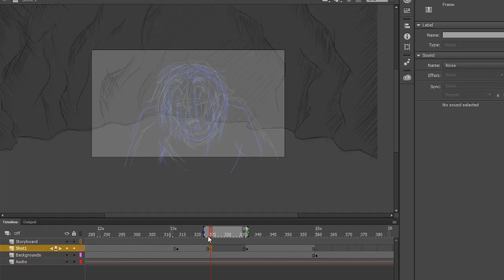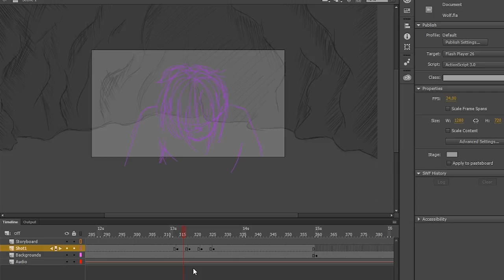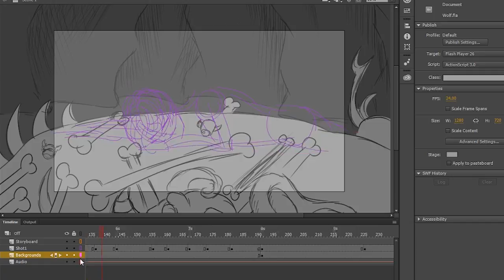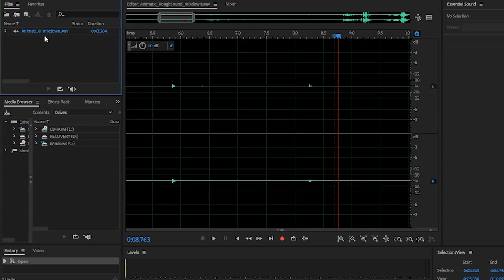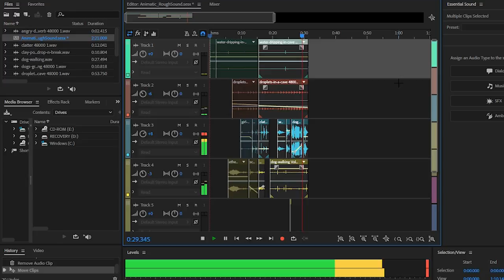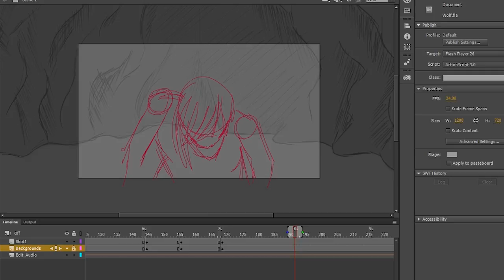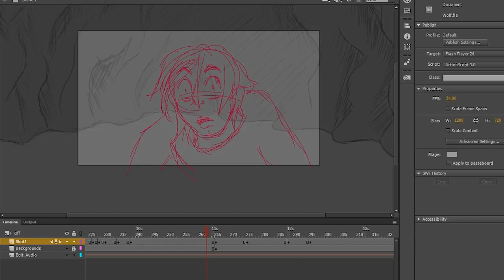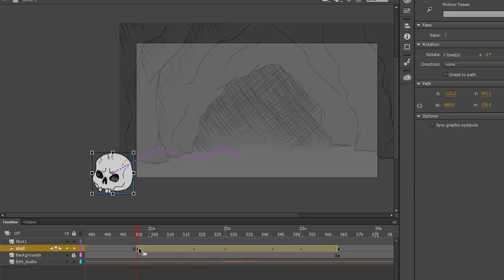100 Days of Animation - Day 8 & 9